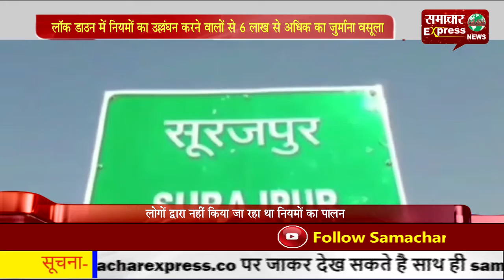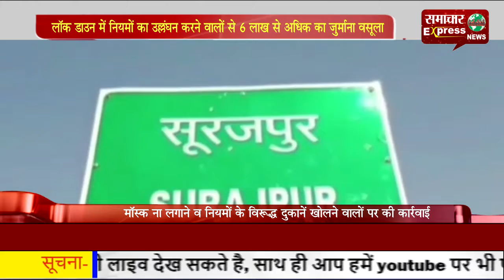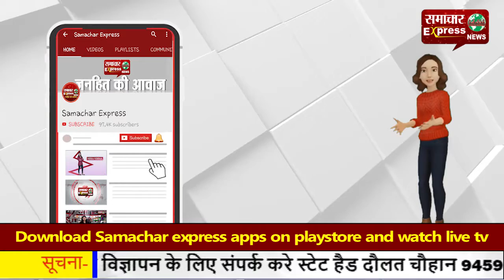लॉक डाउन में नियमों का उल्लंघन करने वालों से 6 लाख से अधिक का जुर्माना वसूला